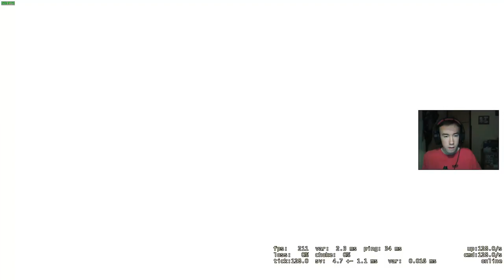CS GO - 1VS1 Arenka !?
♦♦♦ ROZWIŃ OPIS ♦♦♦

Pisać co nagrywamy dalej w komentarzach ;)

Pamietaj zostaw suba!